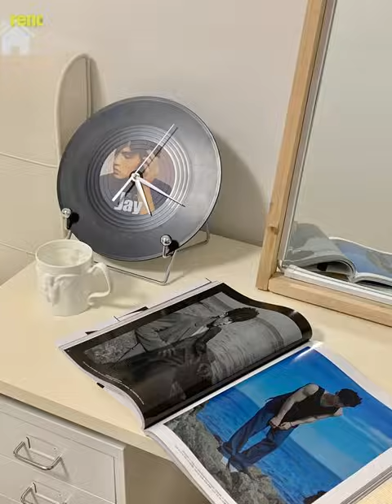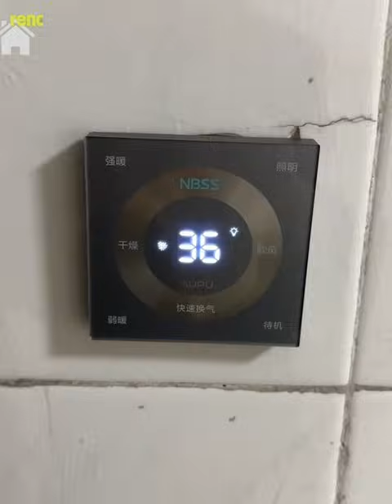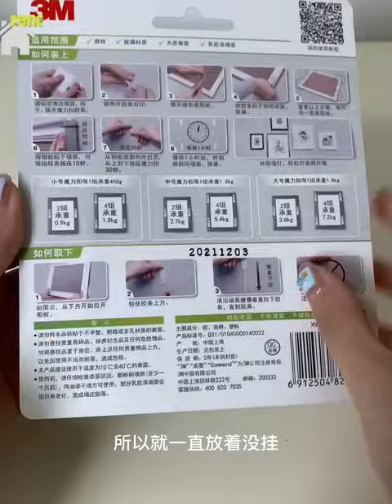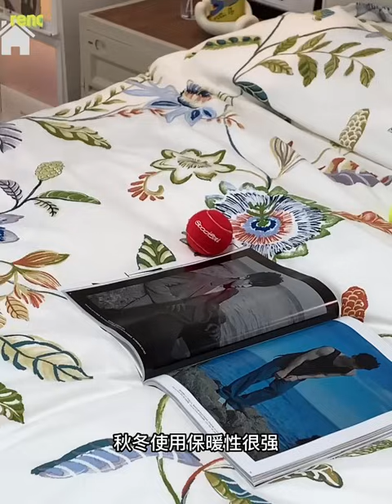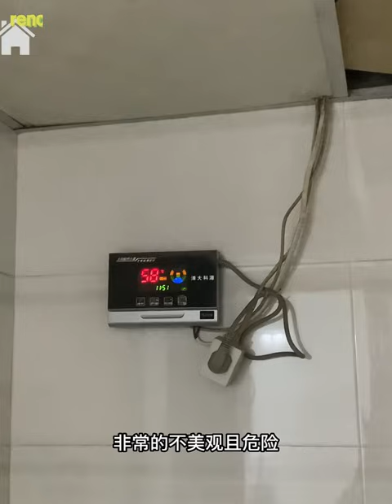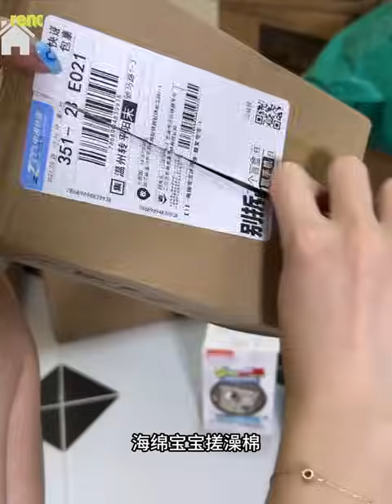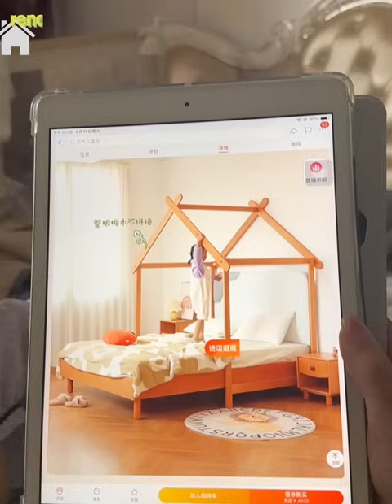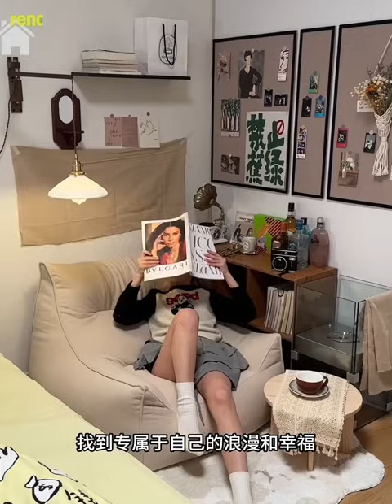Genius woman secretly renovates sister's dirty house and she'll be surprised